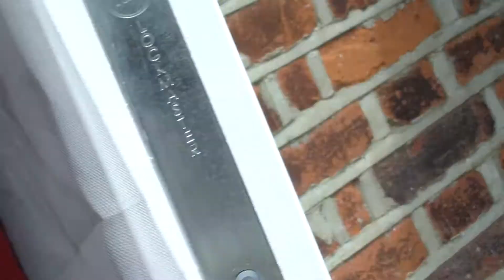day with mark part 2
my update